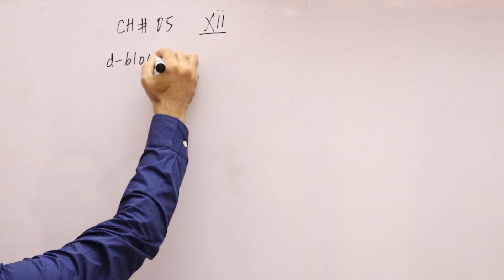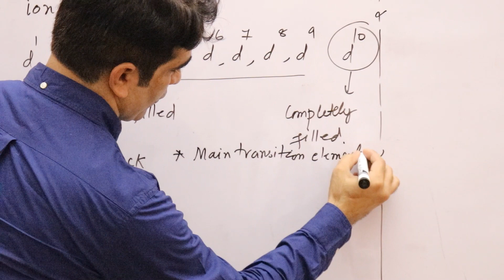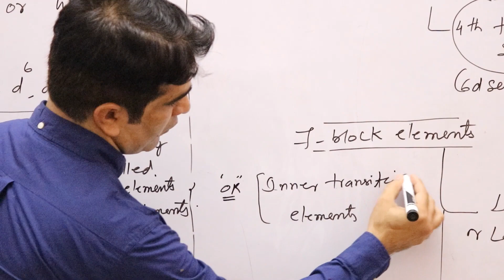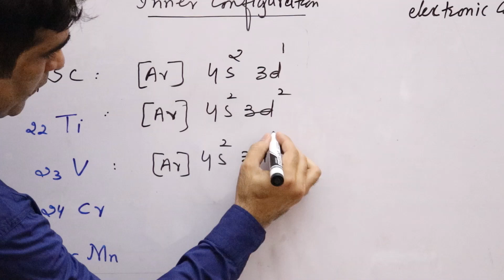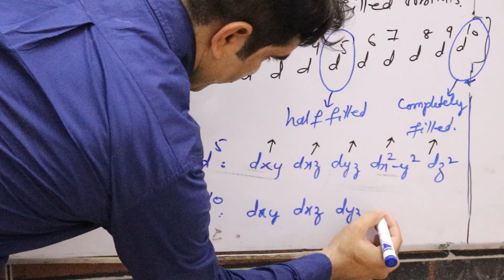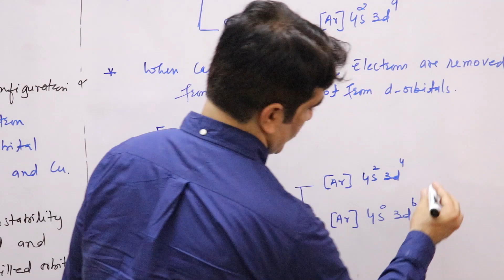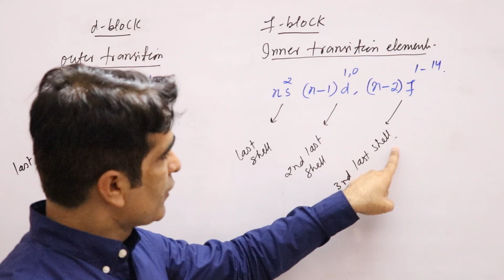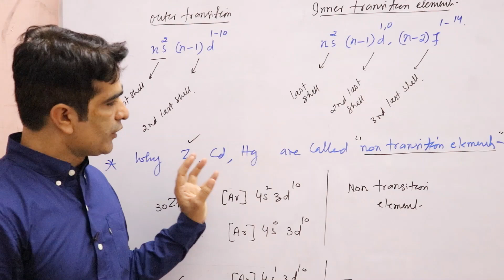Lecture # 01, Introduction to d block elements, Electronic configuration of d block elements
introduction to d block elements, electronic Configuration of d block elements